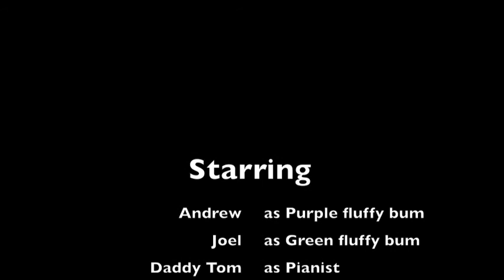If you're nappy and you know it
Our entry for the Great British Nappy Hunt competition 2013